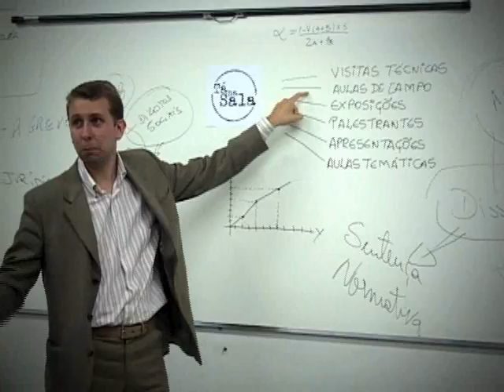TV Feevale - Tá na Sala - Dança Circular